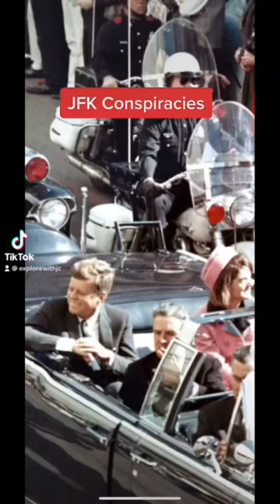The Umbrella Man